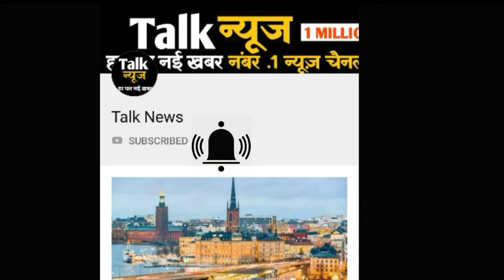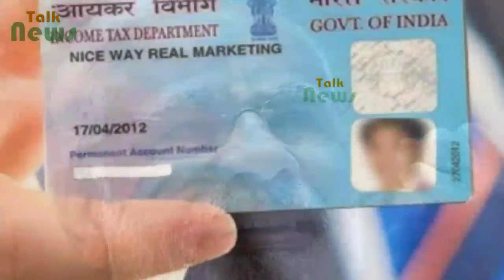मोदी सरकार का ऐलान पैन कार्ड को लेकर आई बड़ी खबर नहीं पढ़ा तो पड़ेगा पछताना